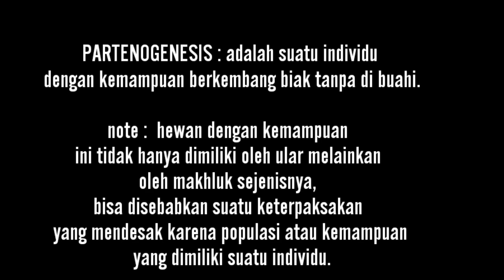PENGERTIAN PARTENOGENESIS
Partenogenesis (dari bahasa Yunani παρθένος parthenos, "virgin", + γένεσις genesis, "pembuatan") merupakan pertumbuhan dan perkembangan embrio atau biji tanpa fertilisasi oleh pejantan. Partenogenesis terjadi secara alami pada beberapa spesies, termasuk tumbuhan tingkat rendah, invertebrata (contoh kutu air, kutu daun, dan beberapa lebah), dan vertebrata (contoh beberapa reptil, ikan, dan, sangat langka, burung, dan hiu)